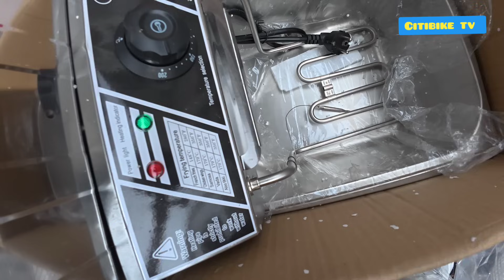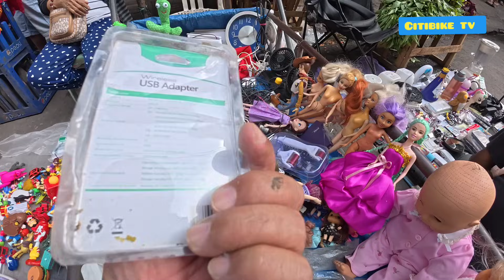MGA BAGONG LATAG SA BURAUTAN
Mga  bagong latag sa buraotan ngayung sabado.Pero Bago ang lahat mga Ka Citi please subscribe like comment and click the notification bell para updated Ka sa mga bagong upload.Ka Citi ang daming mga bagong items ngayun tulad Ng mga gamit pang kusina at iba ibang electric appliances at pang exercise.

Address: Carmen planas street corner recto Divisoria tondo Manila

Camera used DJI action camera 5 pro
Cellphone used ridme note 8